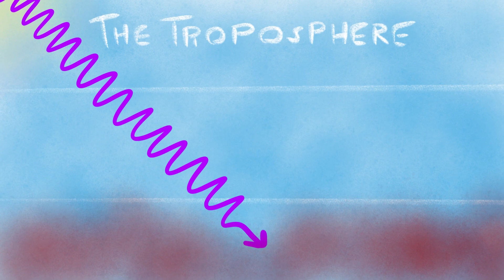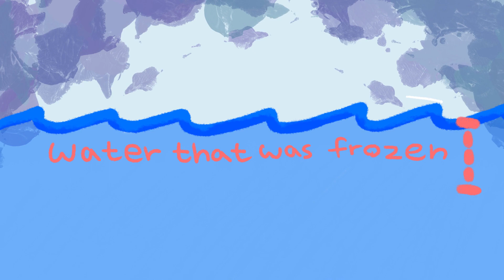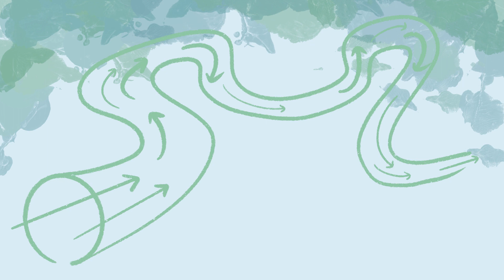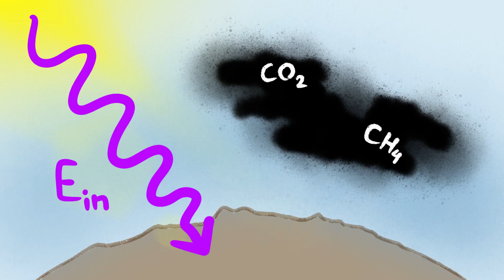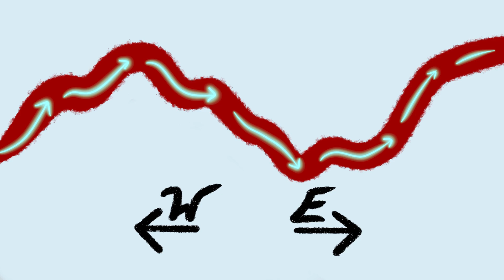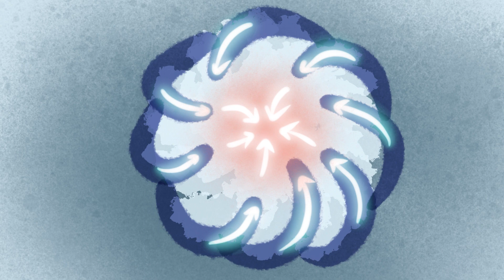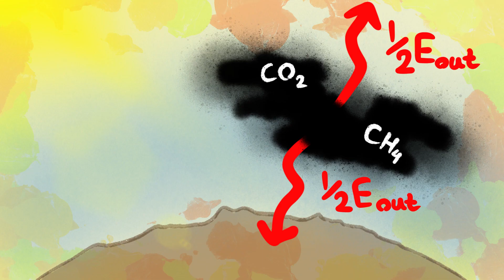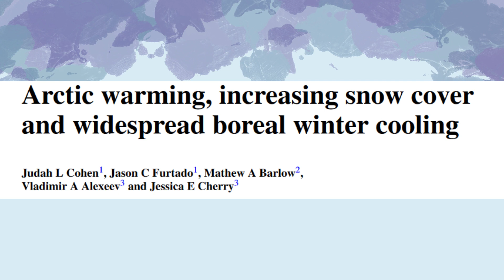Arctic Amplification Pt. 3 - How Arctic Climate Change Affects Us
Find out how Arctic Amplification and Arctic Climate Change affect us as humans living predominantly South of the Arctic Circle. Here we talk about sea level rise and the effect of a slowing down Atlantic Meridional Overturning Circulation, permafrost thaw, jet stream meandering, North Atlantic Oscillation trends and polar vortex and polar night jet disruptions.

Video rundown:
0:00 - Introduction
1:35 - Sea level rise
4:59 - Effects of AMOC slowdown
7:47 - Effects of permafrost thaw
9:20 - Effects of jet stream meandering
10:20 - North Atlantic Oscillation states
11:15 - Polar vortex and night jet
13:19 - Conclusion

Official Sources:
Kulp, S.A., Strauss, B.H. New elevation data triple estimates of global vulnerability to sea-level rise and coastal flooding. Nat Commun 10, 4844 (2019).

Hu, S., Fedorov, A.V. Indian Ocean warming can strengthen the Atlantic meridional overturning circulation. Nat. Clim. Chang. 9, 747–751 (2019).

Bellomo, K., Angeloni, M., Corti, S. et al. Future climate change shaped by inter-model differences in Atlantic meridional overturning circulation response. Nat Commun 12, 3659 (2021).

Jennifer A Francis and Stephen J Vavrus 2015 Environ. Res. Lett. 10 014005

Judah L Cohen et al 2012 Environ. Res. Lett. 7 014007

Kim, BM., Son, SW., Min, SK. et al. Weakening of the stratospheric polar vortex by Arctic sea-ice loss. Nat Commun 5, 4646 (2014).

For a simplified rundown of the three papers above as well more detailed explanation on the relationship between AA and mid-latitude winters

All schematics and drawings are made by me using Procreate